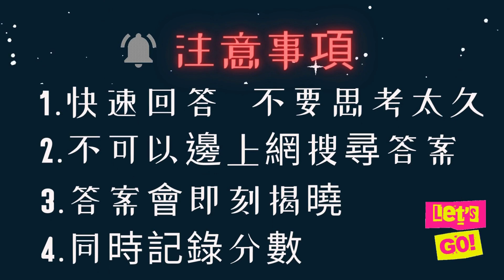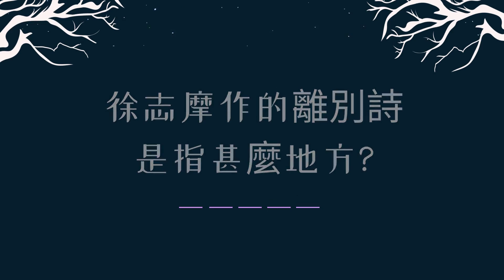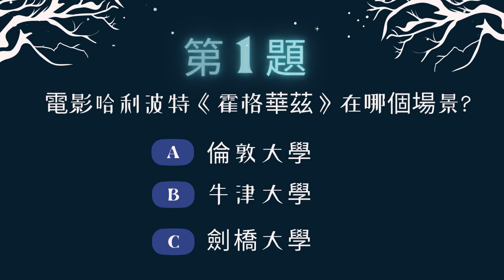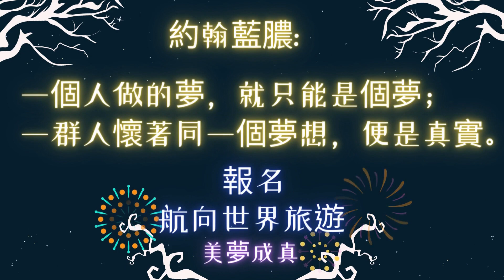🕰️英國✈️航向世界旅遊✈️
✈️航向世界旅遊✈️☎️( 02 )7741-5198／☎️( 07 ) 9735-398